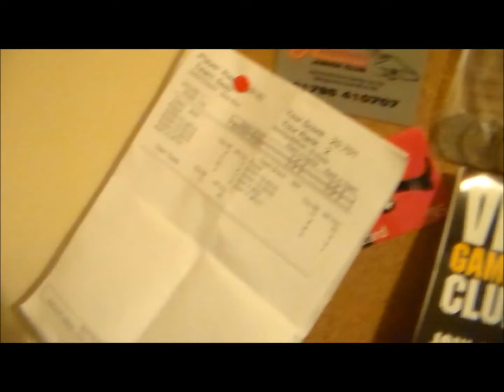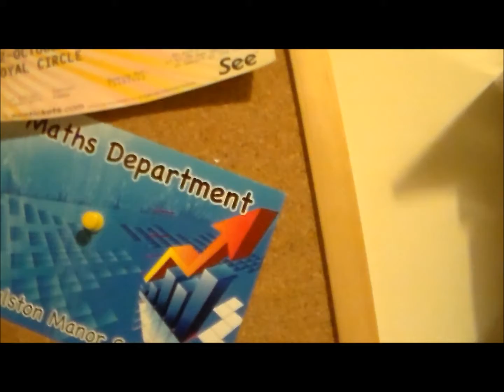ChubbyHubby | Tour of the Bedroom